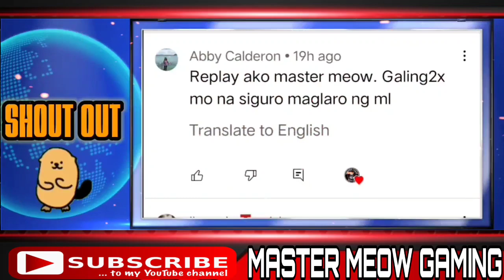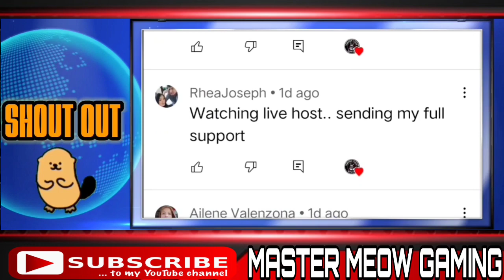MLBB || Need daw ng Tank || Watch my Nana Tank | 49 KDA || MasterMeow Gaming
Nana tank 49 KDA  zero death | Mobile Legends Bang bang